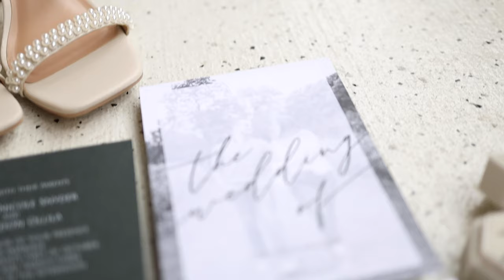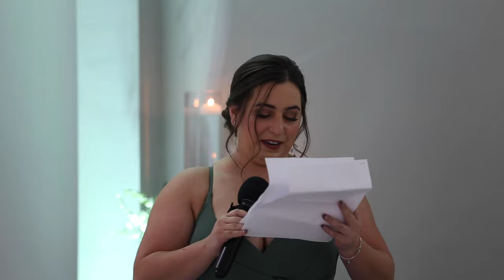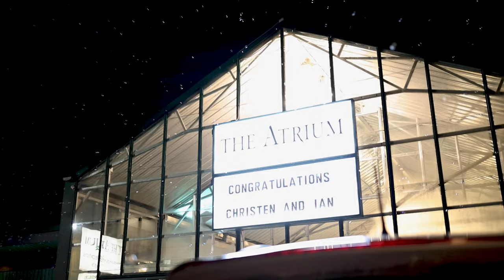Christen & Ian Wedding Film // The Atrium Prospect, Pa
Christen & Ian Wedding Film
The Atrium Prospect, Pa

Pittsburgh Wedding Photographers / Videographers